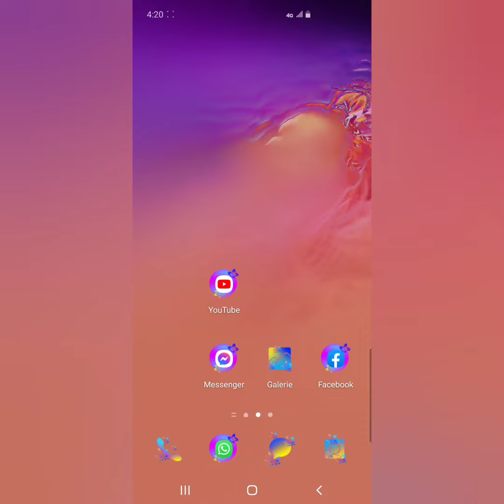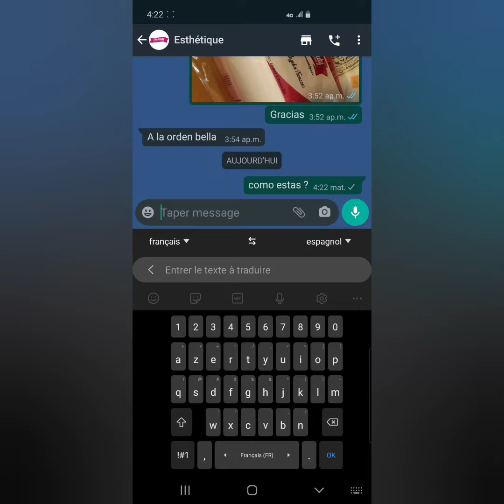moyen ki pi fasil e rapid pou ekri ak yn moun sou wathsaap ki pa pale menm lang avew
play video a pou ka gade moyen ki pi fasil e rapid pou ekri ak yn moun sou wathsaap ki pa pale menm lang avew